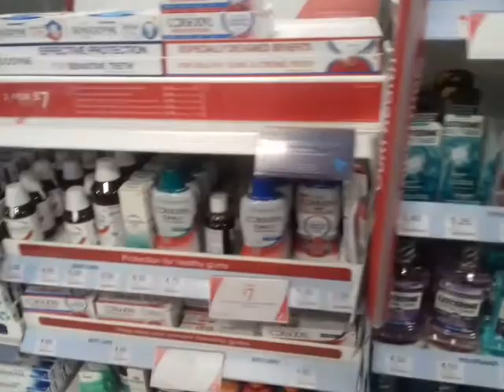My vlog for Watford that i did yesterday on the 20th of September 2020 part 2 💺💺🎥🚂🚂🚇🚇☺☺(2)